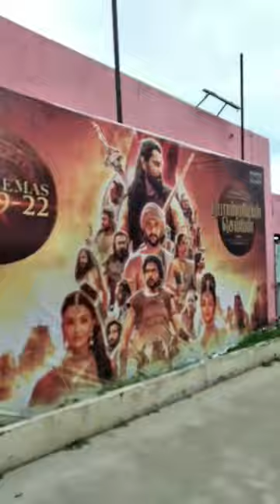KANTARA MOVIE REVIEW😊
Kantara movie review😊honest review